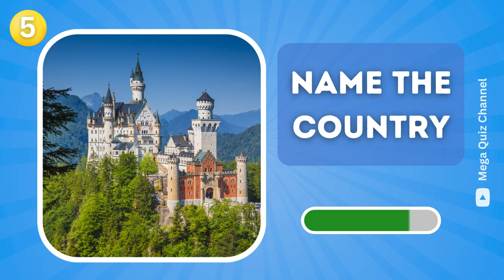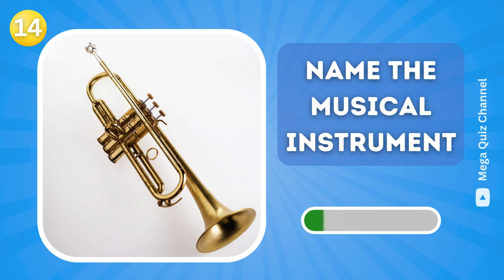Picture Quiz 📷 General Knowledge Quiz Questions and Answers 💡 Picture Round Pub Quiz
Are you a fan of the picture round in quizzes? If you answered "yes," you're in for a treat! Join us in this exciting, fast-paced quiz, where you'll face general knowledge questions about 30 images.